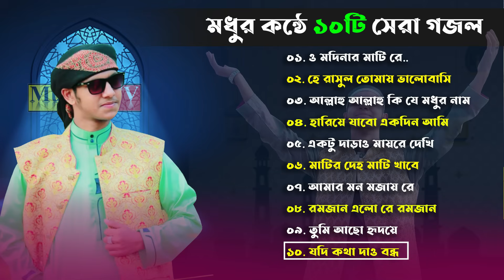গজল জুবায়ের আহমাদ তাশরীফ। জুবায়ের আহমাদ তাশরীফ এর সেরা ১০টি গজল। একবার শুনুন হৃদয় শীতল হয়ে যাবে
০১/ ও মদিনার মাটি রে.
০২/ হে রাসুল তোমায় ভালো বাসি
০৩/ আল্লাহু আল্লাহু কি যে মধুর নাম
০৪/ হারিয়ে যাবো একদিন আমি
০৫/ একটু দাড়াও মায়রে দেখি
০৬/ মাটির দেহ মাটি খাবে
০৭/ আমার মন মজায়ারে রে.
০৮/ রমজান এলো রমজান
০৯/ তুমি আছো হৃদয়ে
১০/ যদি কথা দাও বন্ধু

.muslim.tv চ্যানেলে আপনাকে স্বাগতম।.